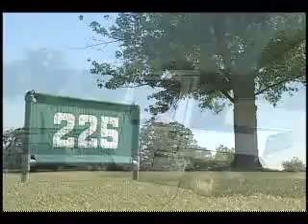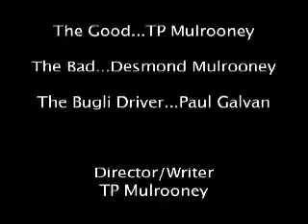The Good, the Bad and the Bugli